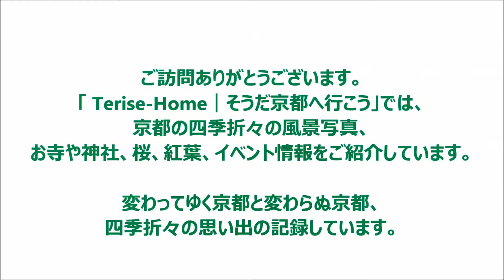【左京区】宗忠神社｜テライズホーム｜京都市左京区不動産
京都のことならテライズホームにお任せください。

世界中から人気の高い観光都市「京都」。

皆さんも修学旅行などで一度は訪れたことがあるんじゃないでしょうか？

でも京都には、まだまだ知らない魅力がたくさんございます。

京都の風景、お寺や神社、桜の開花、紅葉、イベント、

お祭りなど季節のおすすめから温泉や美術館など幅広く掲載しております。

今後も随時、京都観光に役立つ情報を発信しています。

京都を観光する時は、是非ご参考にしてみてください。

━[SNS]

[SNS]━

━[PR]

動画については、毎日夜7時頃に動画アップ致します。